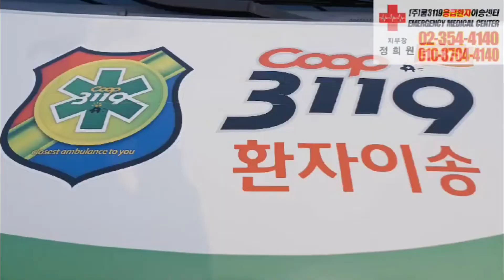세브란스병원 🏥 에서 큰사랑요양원 🏥 으로 치매 섭식장애 연하장애 환자이송🚑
세브란스병원 🏥 에서